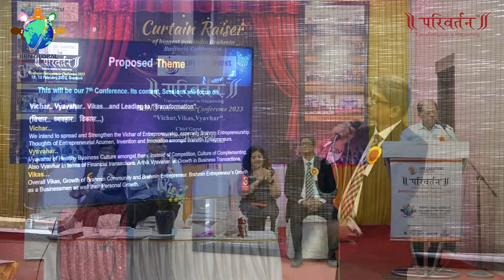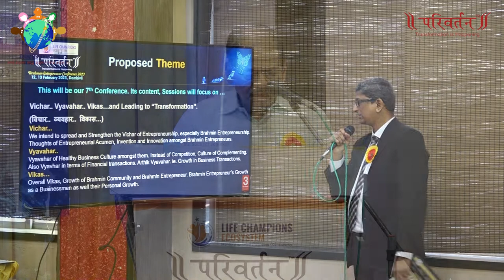Dombivli Curtain Raiser Teaser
◼️The stage is set for the biggest PAN India conference of Brahmin Entrepreneurs in Mumbai Region!

◼️Guest Speakers, Networking Bonanza, Stalls, Exhibitions, and so much more...
Grab this opportunity & take your business to the next level!

📍BBNG Conference Parivartan 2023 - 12th & 13th February @ Savitribai Phule Natya Sankul, Dombivli East

🔷 Book Your Passes Now!